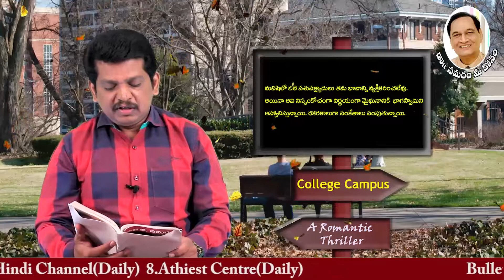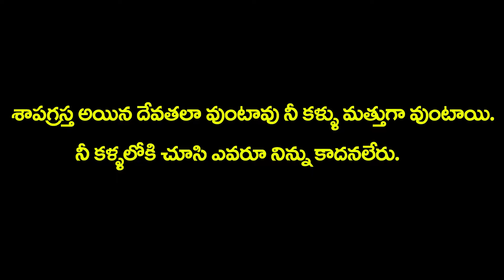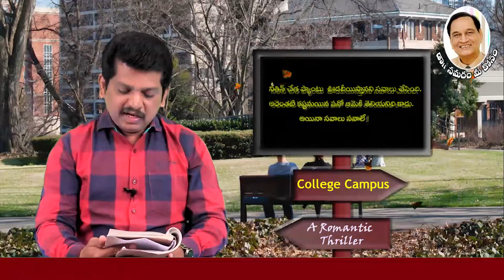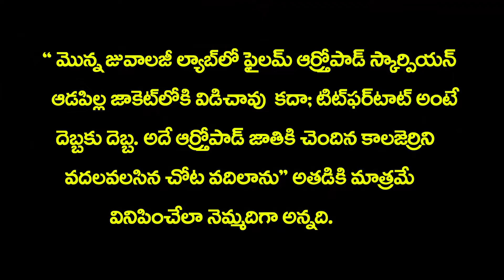నీవు మగాడిగా ఎందుకు మారకూడదు అని సుజాత అనడంతో.. COLLEGE CAMPUS (episode 14) Novel by Dr Samaram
COLLEGE CAMPUS (episode 14) Novel by Dr Samaram. Read by Ravi Kumar Dondapati in Dr Samaram Mee Kosam Channel.